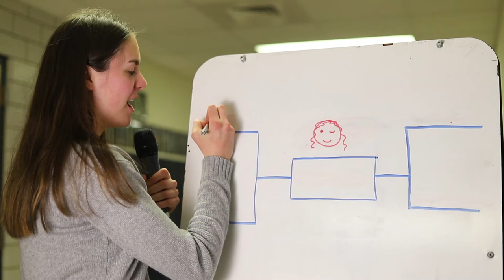Hamped Up - March Madness